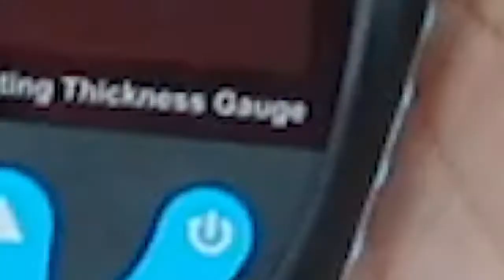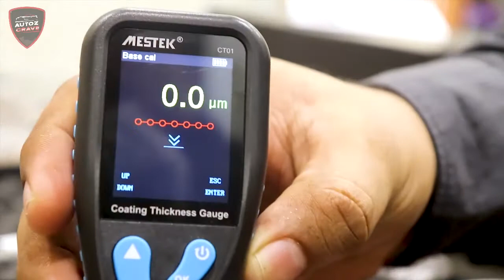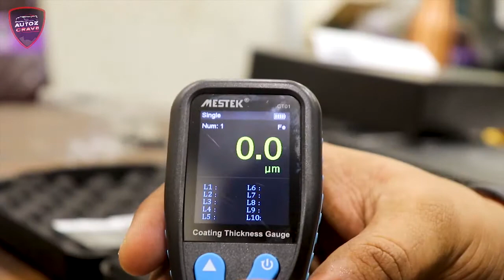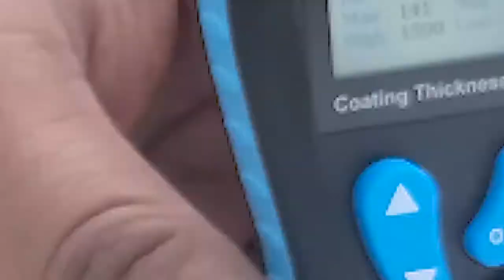Coating Thickness Gauge for Auto Detailers|| Measure Paint Thickness Before Paint Correction||Mestek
Do you need a coating thickness gauge to measure paint thickness before paint correction? Watch this video to find out how to use a coating thickness gauge to ensure accurate paint correction!

Whether you're a detailer or a painter, avoiding inaccurate paint correction is essential for a successful job. In this video, we'll show you how to use a coating thickness gauge to measure paint thickness before correcting it. By doing this, you'll ensure that your work is accurate and free from mistakes!
Coating Thickness Gauge is a digital way to indicate the depth of coating such as paint, plus this gadget measures both F and NF Type as well as displaying the results on the LCD Display. This coating thickness gauge is to be used to measure dry film thickness in a non-destructive way. Dry film thickness is almost certainly the most critical measurement in the coatings industry. With this coating thickness gauge, you will be provided with vital information such as the expected life of the substrate, the product's fitness for purpose and its appearance via the gauge's LCD display. There are two different types for measurement, one is the F type that is for measuring the thickness of non-magnetic coating on Ferromagnetic base such as Iron, nickel, also plating layer, lacquer layer, porcelain enamel layer, copper/aluminum and some ally tiles papers. The second type is NF type, which is used for measuring the thickness of any non-magnetic coating on Non-Ferromagnetic metal base such as aluminum, brass, stainless steel, anodizing, varnish, plastic coating, and power layers.
Detailing as it relates to paint thickness measurement is the systematic cleaning, rejuvenating, and protecting of the exterior painted surfaces of a vehicle. The primary purpose for paint detailing is to retain the appearance of newer vehicles or to revitalize older neglected vehicles.

Cleaning is a preparatory step intended to remove dirt, dust, and other loose contaminants in order to allow full inspection of current paint conditions. Rejuvenation refers to the processes used to return a vehicle to its original showroom condition. The extent of rejuvenation is dependent on the customer’s expectations. Protection refers to the maintenance processes such as waxing that are used to keep the vehicle looking new for as long as possible after detailing.

To ensure consumer value and thus maintain profitability, there are two main considerations when justifying equipment and processes involved in the detailing process. Any added cost must result in improvements in either efficiency or effectiveness. While it could be argued that a detailer’s ability to take quick readings with a paint thickness gauge in order to determine the remaining paint thickness is an efficiency benefit, the primary benefit is the increase in effectiveness.

When the need to polish (sand and buff) has been identified it is important to evaluate the paint in surrounding areas. Most factory paint jobs seem to range from 4–7 mils (100–180 microns). Thinner readings indicate that the clear coat is almost entirely removed or in the case of single-stage systems that the primer is about to show through. As represented in the photo above, thicker readings are often an indication that repainting has occurred. When repainting is detected, the operator has a difficult task in evaluating the suitability (thickness) of the top layer of paint for buffing. No matter how careful the operator, buffing or polishing on thin coatings risk paint damage to the vehicle. When detailing thin coatings or unknown paint layer thickness, an alternative system such as hand polishing may be the only safe option.
Traditionally, steel was used exclusively to manufacture automobile exteriors because it balanced cost with strength and machinability. Now aluminum is used for some components as manufacturers look for ways to reduce weight without sacrificing safety. Both these metals require painting for corrosion protection and cosmetic appeal.

On some recently manufactured cars and trucks it is not uncommon to find all three materials – doors and fenders made of steel, roofs and hoods made of aluminum, bumpers and mirrors made of plastic.
Eddy Current Principle for Aluminum
Paint thickness over all other metals such as aluminum is measured using an eddy current technique. When the instrument’s probe is brought near a metal (conductive) surface, a coil within the probe generates an alternating magnetic field that sets up eddy currents on the metal’s surface. These eddy currents create their own opposing electromagnetic field that can be sensed by a second, adjacent coil.

Eddy current (non-ferrous) coating thickness gages look and operate like electronic magnetic gages. They also use a constant pressure probe and display results on an LCD with options to print stored measurement results.